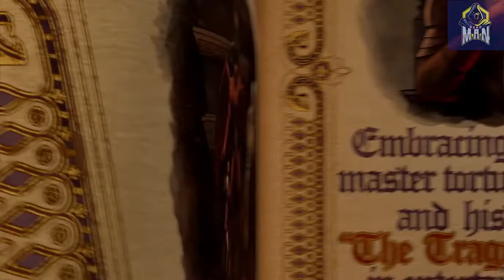DJ WILLI SHAKES - Saints Row Gat Out Of Hell Walkthrough #3 | Gaming Wala Bro